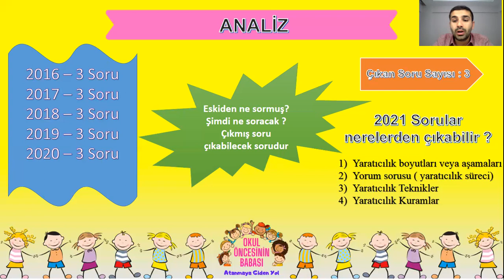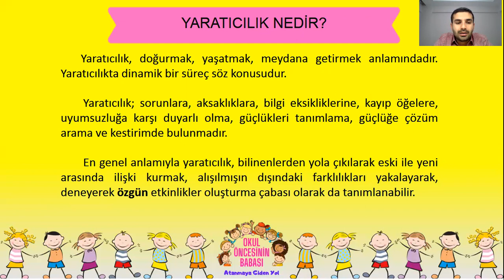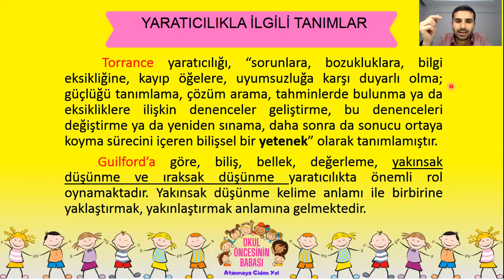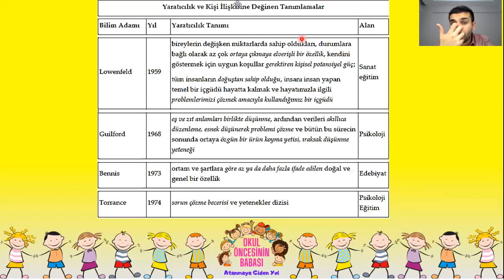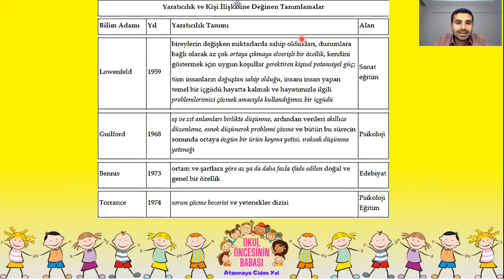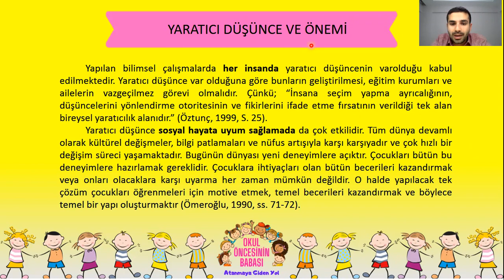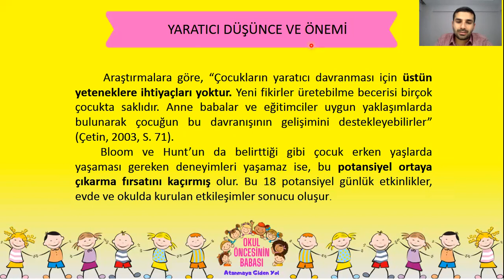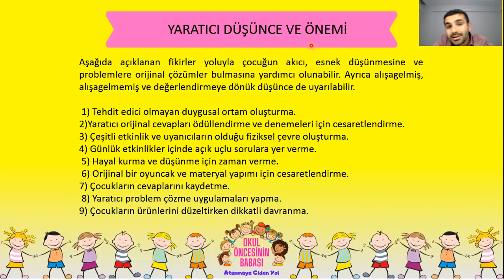Okul Öncesi Öabt - Yaratıcılık Konu Anlatımı Ders Videosu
Merhaba Öğretmenim :) Bugün ki dersimiz yaratıcılık . Yaratıcılıktan toplamda 3 soru çıkıyor. Bu yıl ki sorulan yaklaşımlarla ilgili soru hiç bir kpss kitabında bulunmuyor :( Genele bakmak gerekirse bu yıl okul öncesi öabt de çıkan 75 sorunun sadece 48 tanesi kpss kitaplarında yer alırken geriye kalan 27 tanesi kitaplarda yer almıyor. Bundan dolayı çok geniş bir araştırma yapmak gerekiyor , makaleleri ,tezleri ve tüm akademik kaynakları taramak gerekiyor. Bunu yapmakta birazcık imkansız gibi çünkü hem o kadar kaynağa ulaşmak zor hem de ulaşılsa dahi o kadar zaman yoktur. Bu zorlu süreçte sizlere yardımcı olmak için Türkiye'deki en kapsamlı ve en ucuz video setini çıkardım. İçerisinde 100 den fazla kitap pdfsi, 200 e yakın ders ders ayrılmış makale, konu anlatım videoları , soru çözümleme videoları, video ders notları buluyor. Setimiz hakkında bilgi almak için web sitemi ziyaret ediniz ;